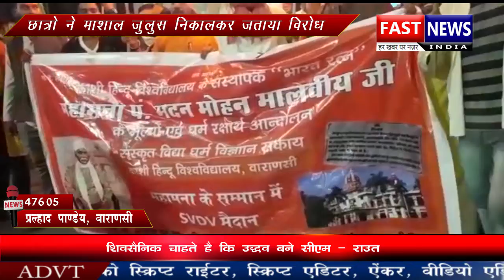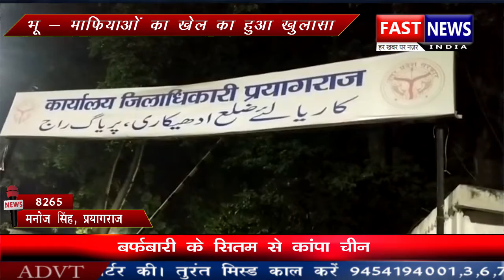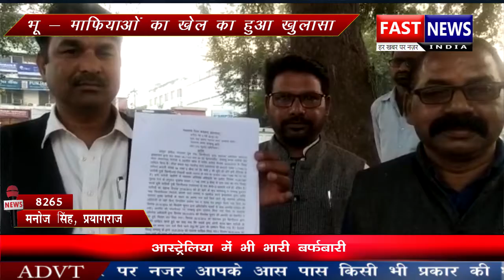छात्रो ने माशाल जुलुस निकालकर जताया विरोध